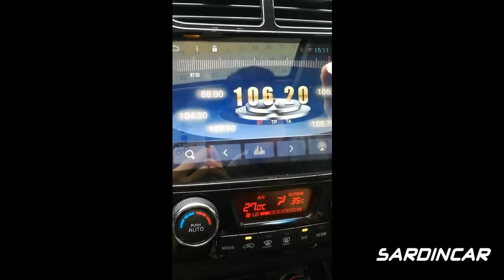Universal Plug and Play Cigarette Lighter In-car DAB / DAB+ Tuner with FM Transmitter